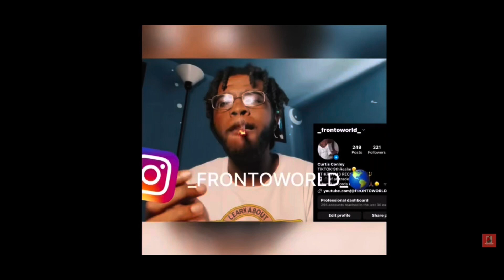WORST🌎music reaction(@FRONTOWORLD worst)